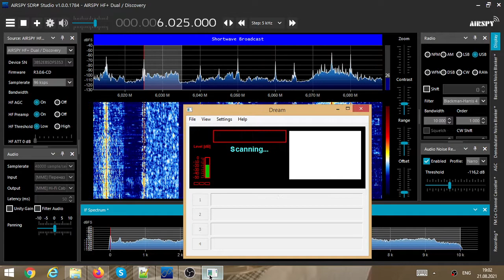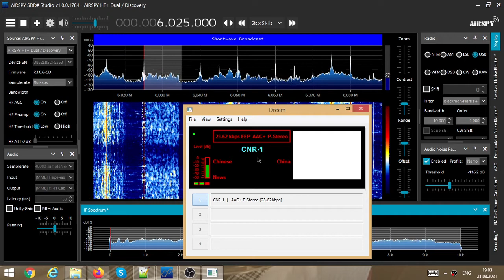[DRM] CNR-1, August 21 2021, 16:02utc